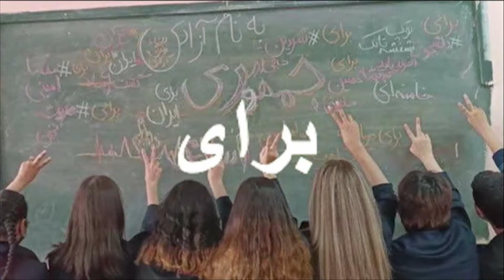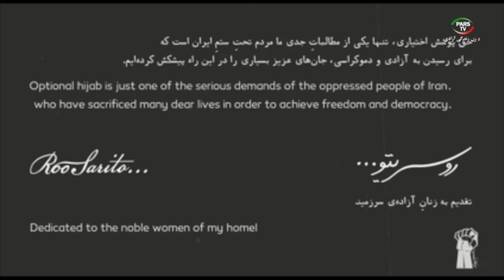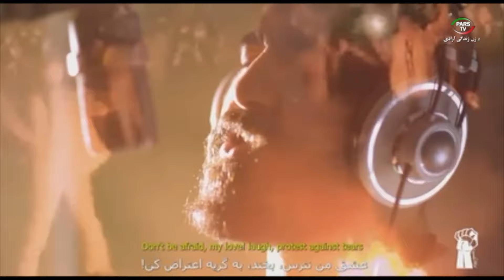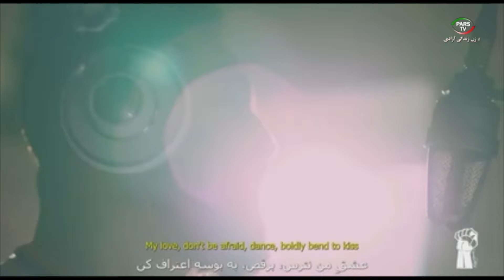برای با عسل پهلوان